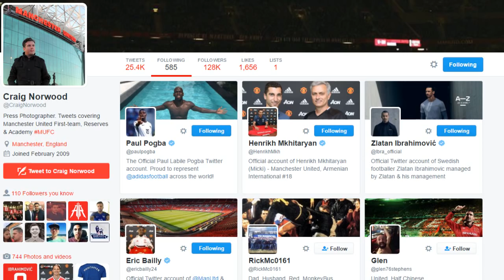PAUL POGBA IS JOINING MANCHESTER UNITED FOR £92 6m! (+ £8.4m agent fees)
He is coming home!